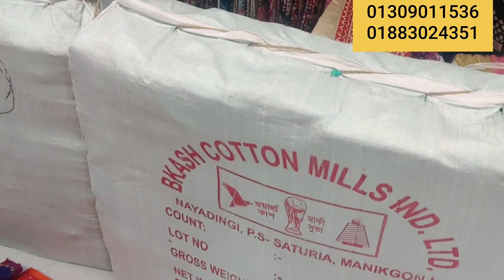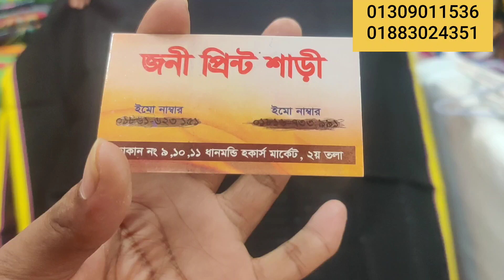সিকোয়েন্সের হাফ সিল্ক শাড়ি // Sequence half silk sharee